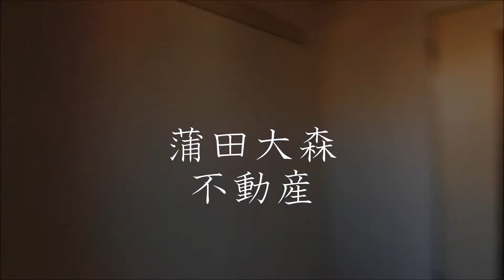日興パレス大森PARTⅡ＠17.35㎡1R 品川区南大井、JR大森駅オートロック付人気分譲賃貸マンション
1人暮らし~ファミリータイプまで